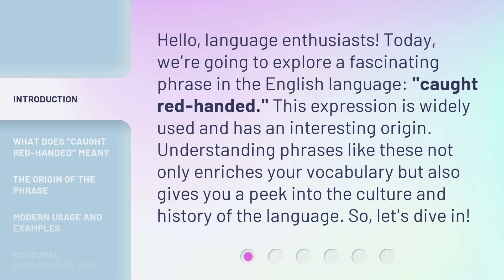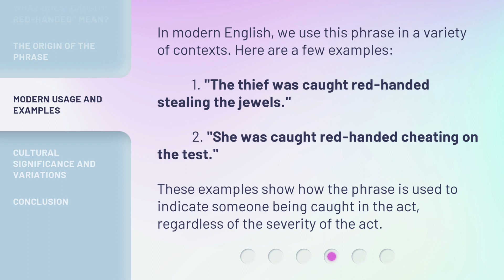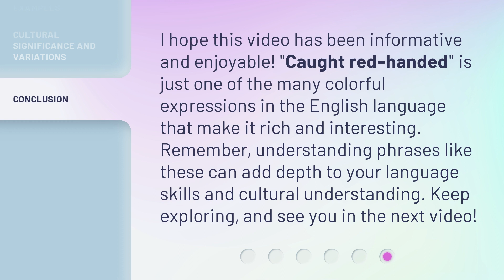Caught Red-Handed: Unraveling the Meaning Behind the Phrase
Unmasking the Origin: The Meaning Behind 'Caught Red-Handed' • Discover the intriguing history and true significance of the popular phrase 'Caught Red-Handed'. Join us on a fascinating journey as we unravel the origins and explore the fascinating stories behind this timeless expression.

00:00 • Introduction - Caught Red-Handed: Unraveling the Meaning Behind the Phrase
00:33 • What Does "Caught Red-Handed" Mean?
00:57 • The Origin of the Phrase
01:26 • Modern Usage and Examples
01:52 • Cultural Significance and Variations